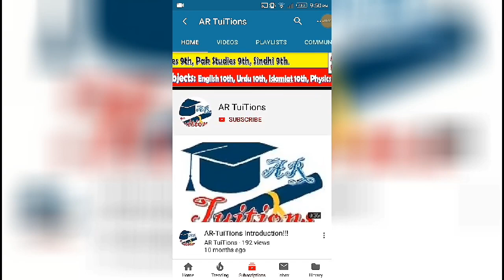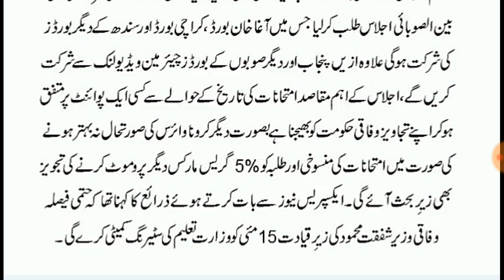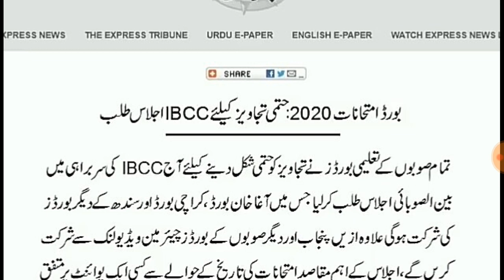IBCC another Meeting will be held today for 9th Class, 10th Class, 11th Class, 12th Class Exams 2020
Assalam-O-Alaikum Dosto,
IBCC an Other Meeting will be held today for 9th Class, 10th Class, 11th Class, 12th Class will be MCQs Exams 2020?
IBCC Board MCQs exams
MCQs Exams matric
MCQs Exams
IBCC Board Chairmans
IBCC chairman meeting
Sindh 10TH CLASS exams 2020
sindh 9TH CLASS 2020
Sindh 9TH CLASS exams 2020
sindh 11TH CLASS exams 2020 date sheet
Sindh 12TH CLASS exams 2020
.Thanks.